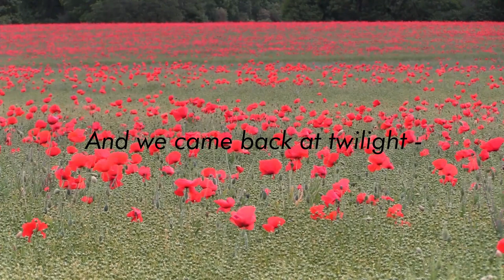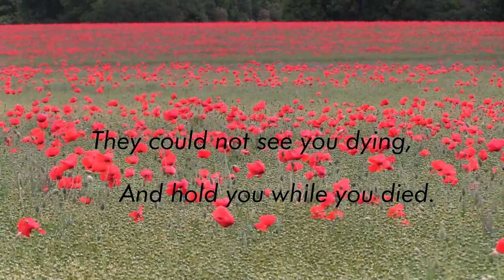In Memoriam by Ewart Alan Mackintosh (A poem for Remembrance Day)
To commemorate Remembrance Day, we present a reading of the poem "In Memoriam" by the Scottish war poet Ewart Alan Mackintosh.

The poem was written to commemorate Private David Sutherland who was killed on a trench raid led by Mackintosh on the 16th May 1916.

Mackintosh himself was killed in action on the second day of the second Battle of Cambrai, 21 November 1917.

On this Remembrance Day, please consider making a donation to poppyscotland

To find out more about the Scottish Military Research Group, please us the following